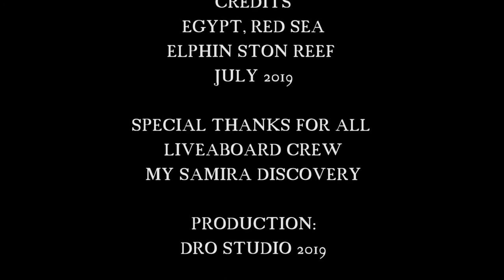Egypt, Red Sea diving, Elphin Ston Reef, July 2019, liveaboard Samira Discovery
“Dreamy soft piano and strings” -
“Wings_of_Glory” - MG-Rizzello
“ No love” - Barradeenboku